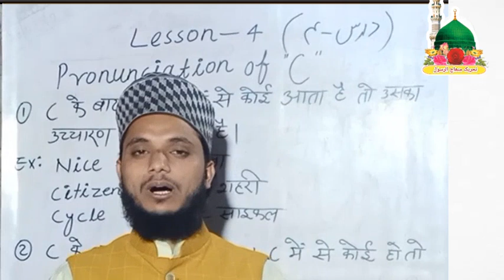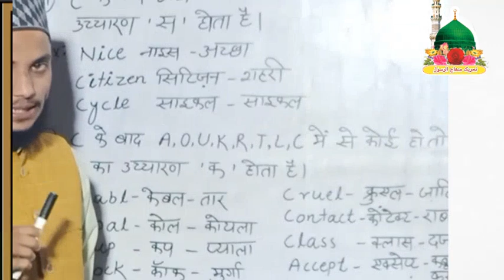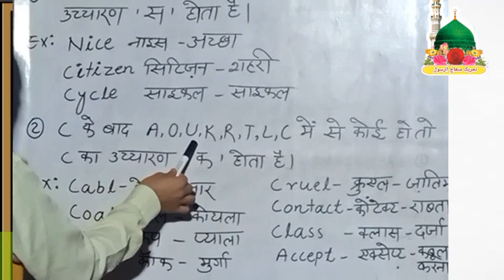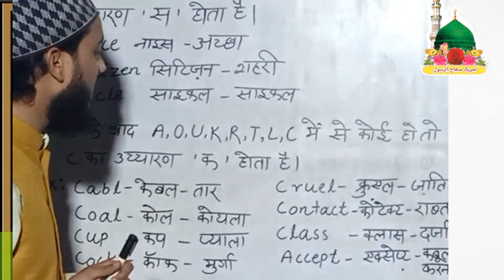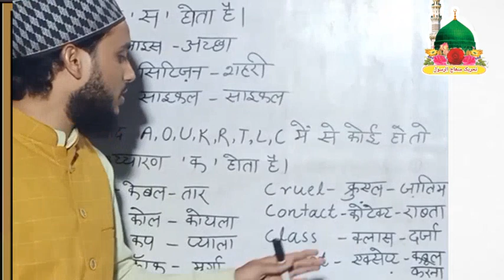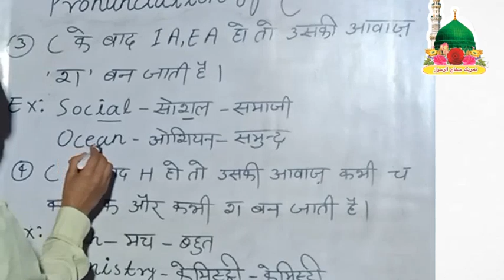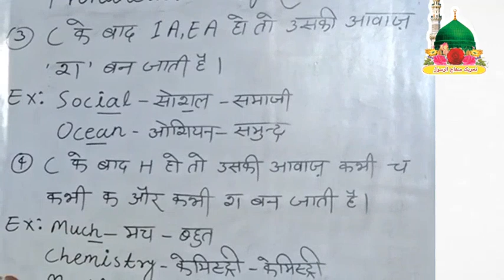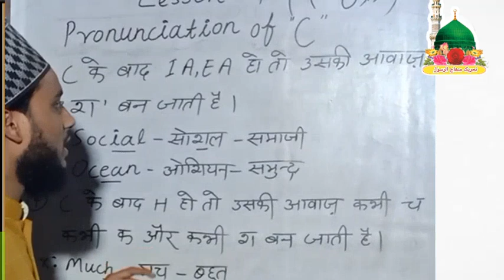Lesson-4 'C' ko kab kya padhte hai by Mahtab Alam Alimi